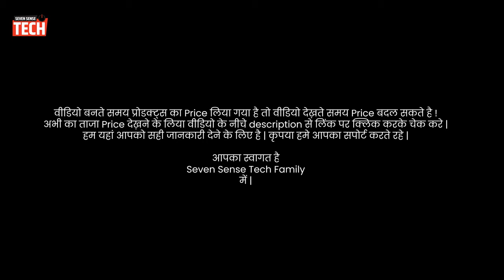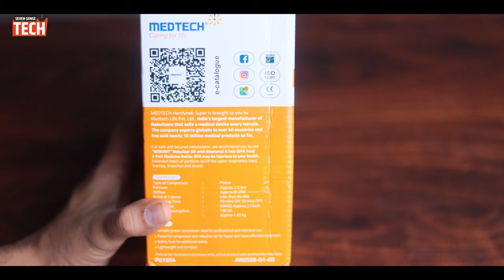Medtech Handyneb Super Nebulizer Unboxing & Review | Best Nebulizer | Hindi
Hello dosto,
Agar app pollution se pershan hai aur ap chate hai ki healthy rahe aur To ye Medtech ka product apko health ho acha rakne mein help kraga.. Best Nebulizer in India